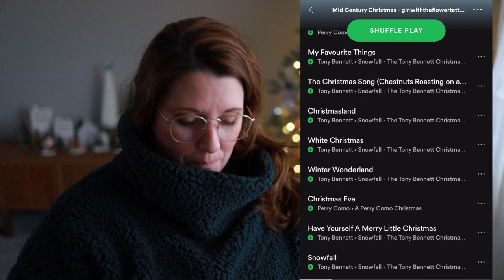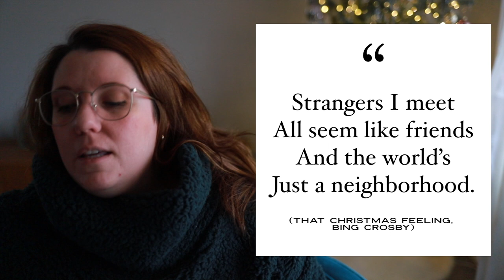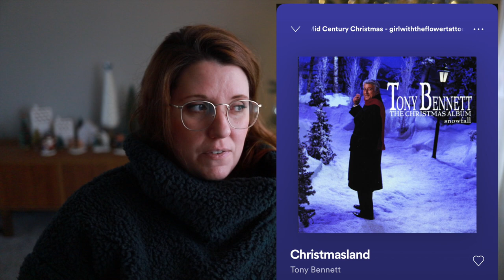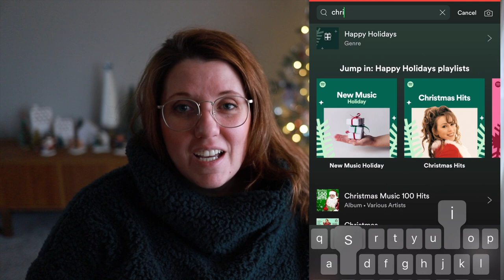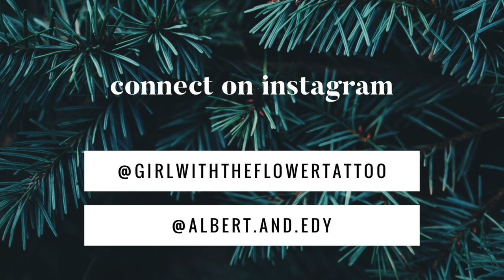12 Days of Vlogmas | Day 4 Favorite Christmas Music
Let's talk about Christmas music! What is your most favorite and least favorite Christmas song? What's your favorite genre?

The most comfy sweater: Check out this item at Target

Equipment:
Filming camera: Canon 6D Mark II (amazon) and iPhone 8 Plus (4k video)
iPhone Plus case for wide angle lens
Adapter for lens and phone case
iPhone wide angle lens
Microphone for voiceover
Coldshoe for microphone
Cell phone gimbal

My gold glasses are from Eye Buy Direct: St. Michel in gold